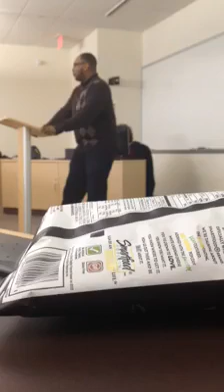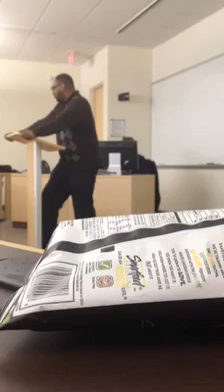University of Wisconsin-Whitewater- Guest Lecture, Feb 25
Radical SEIU spokesman Eyon Biddle say during a guest lecture in a sociology class that Republicans win elections because of because of white racism and “white rage,” among many other anti-Republican accusations.